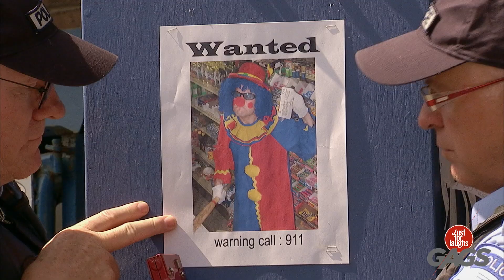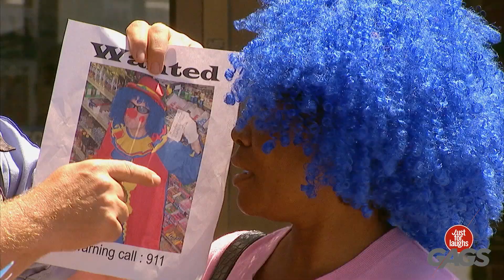ببغاء أزرق التاج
كرة المضحك